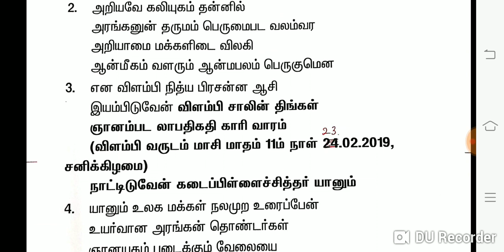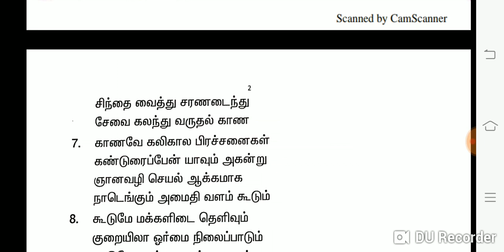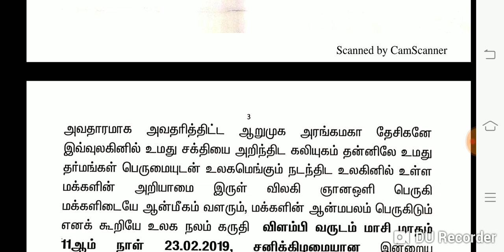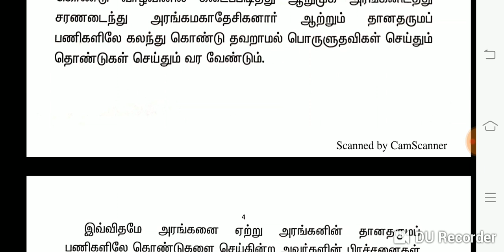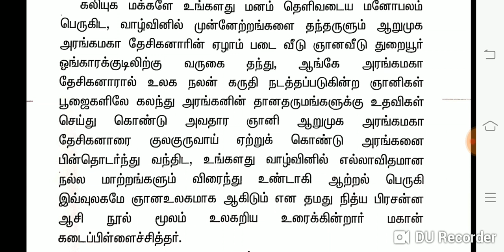Kadaipillai siddha olaichuvadi - மகான் கடைப்பிள்ளை சித்தர் நித்ய பிரசன்ன ஆசி நூல் 23-02-2019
மகான் கடைப்பிள்ளை சித்தர் நித்ய பிரசன்ன ஆசி நூல் 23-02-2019